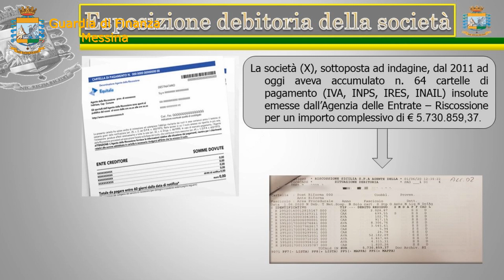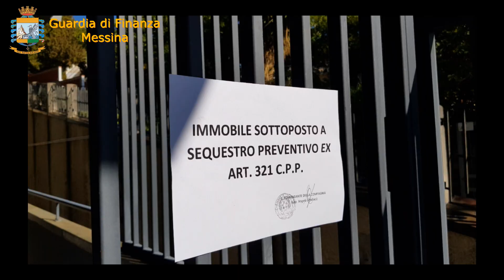"Gruppo Cucuzzella", evasione fiscale da 5 milioni: sequestrati beni 400mila euro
Inchiesta della Guardia di Finanza su due società operanti a Sant'Alessio: tre indagati. Leggi l'articolo qui